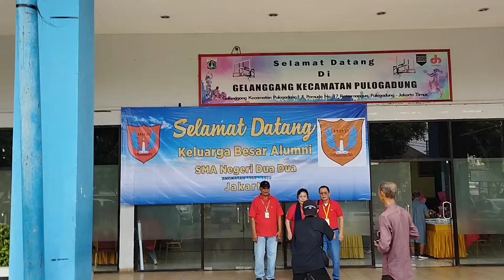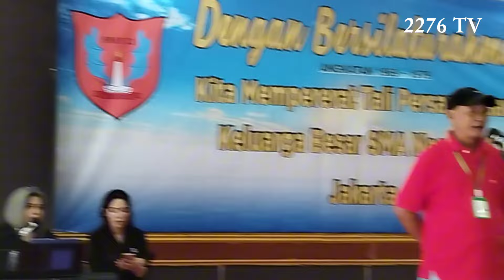REUNI & HALAL BIHALAL LINTAS ANGKATAN 69-79 SMAN 22 JAKARTA TIMUR! Part 1. Alumni SMA 22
Reuni & Halal Bihalal Lintas Angkatan 69 s/d 79 SMAN 22 Jakarta Timur, Part.1!!! Alumni SMAN 22 Jakarta

Pada hari rabu tanggal 5 Juni 2024 mantan siswa SMAN 22 Jakarta mengadakan acara Reuni & Halal Bihalal Lintas angkatan 69 s/d 79 di Gedung Yout Centre Pulogadung Jl. Pemuda Rawamangun. Jakarta Timur.
Alhamdulillah acara berjalan dengan lancar dan sukses.

Terima kasij, Salam hangat.
Basri Sofyan